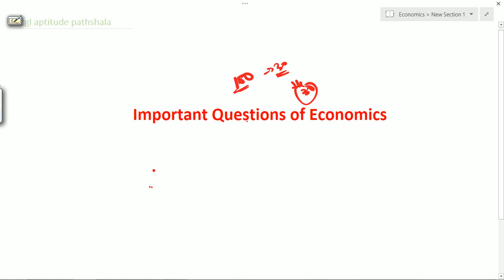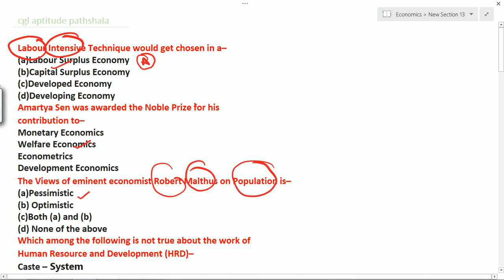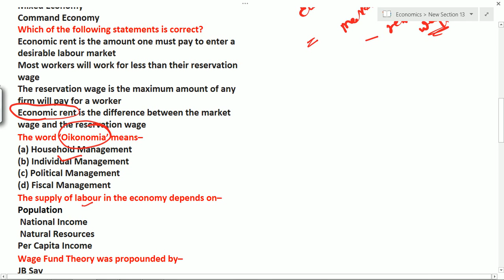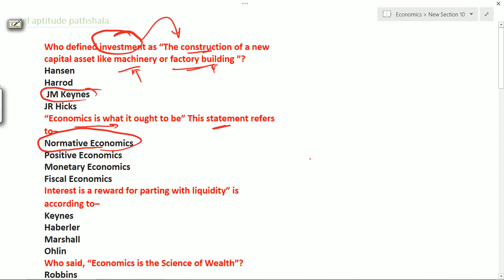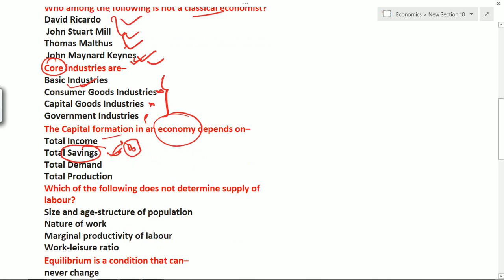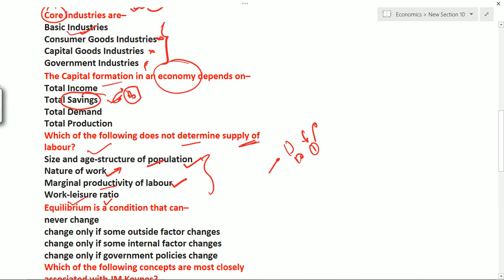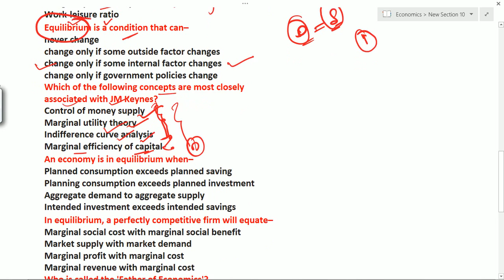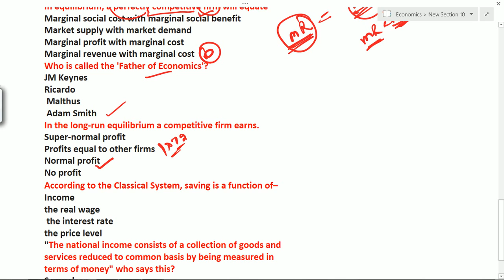Expected 100 most important Questions of Economics Part-2 for SSC CGL 2017 || MTS|| STENO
These are  revision classes regarding English Grammar.